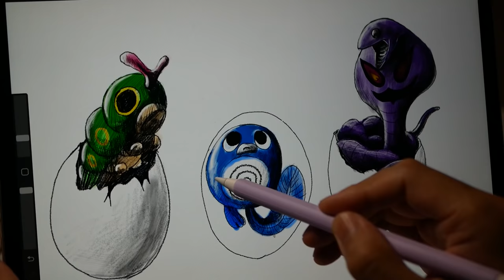How to make realistic Pokemon hatching from eggs / Polymer Clay / Epoxy resin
I made realistic Pokemon hatching from eggs.